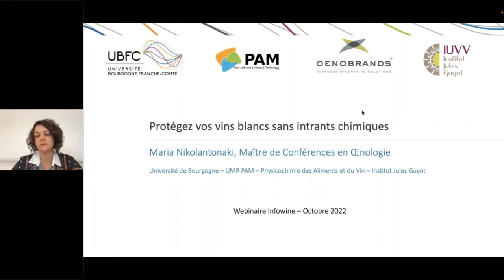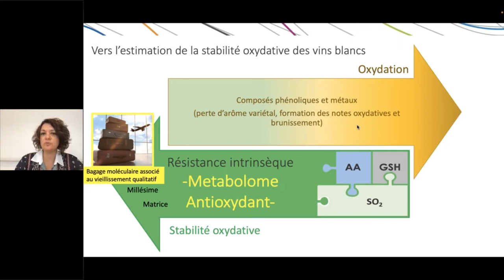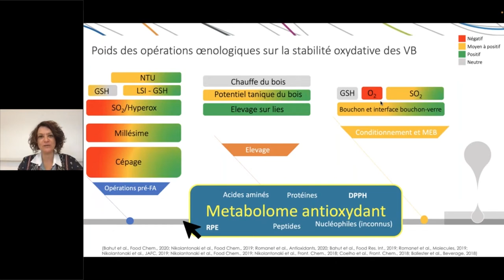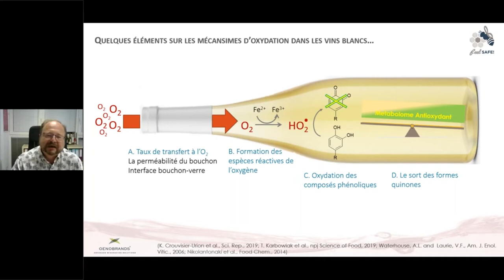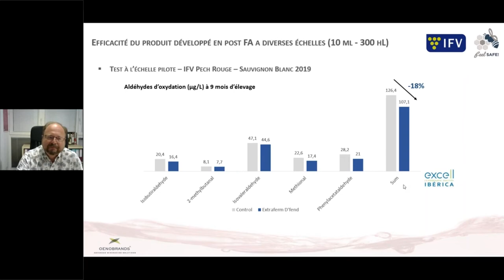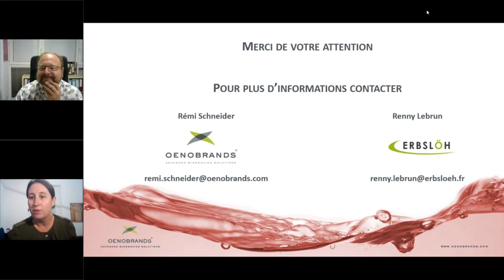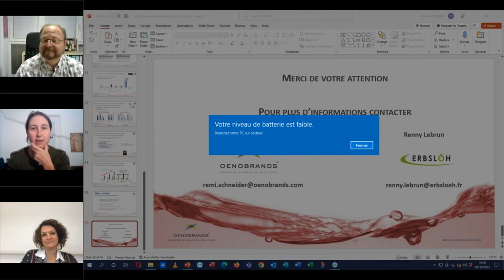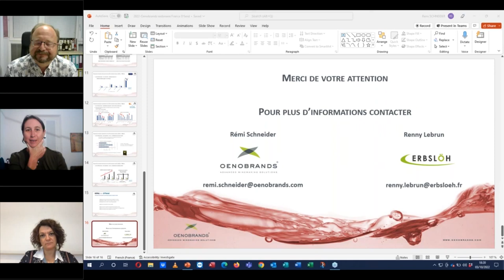(FR) Webinaire - Protégez vos vins sans intrants chimiques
Comment obtenir la meilleure expression du caractère distinct pour chaque matrice vin ?
Quels sont les composés responsables de la stabilité oxydative ? Origines et devenir ?
Comment évaluer la stabilité oxydative d’une matrice vin blanc donnée ?
Quelles sont les techniques sur lesquelles s’appuyer pour protéger les vins blancs en minimisant les intrants chimiques ?

Maria Nikolantonaki de l’Université de Bourgogne a répondu à ces questions et nous a présenté une approche, appliquée au stade précoce de la vinification qui offre la possibilité d’aller vers une œnologie personnalisée.

Rémi Schneider a parlé de Extraferm D'fend, un dérivé de levure aux propriétés antioxydantes, dont les performances techniques permettent de limiter l’usage des sulfites et de respecter la typicité/particularité de vos vins.

Webinaire en partenariat avec Infowine

Maria Nikolantonaki

Maître de conférences à l’Université de Bourgogne, au sein de l’équipe de recherche PCAV (Physico-Chimie des Aliments et du Vin).

Depuis son recrutement en 2013 elle a développé une approche expérimentale croisée multi-échelle qui propose un diagnostic précis pour estimer la stabilité oxydative des vins blancs aux stades précoces de la vinification, et offre la possibilité d’aller vers une œnologie personnalisée. Elle a obtenu son doctorat à l’Université de Bordeaux et a travaillé pendant 2 ans à l’Université de Californie à Davis.

Rémi Schneider

Après près de 20 ans à l'IFV consacré à des recherches sur les arômes des vins et leur précurseurs, Rémi Schneider est maintenant responsable produits et applications au sein d'Oenobrands depuis près de 5 ans, en charge de la R&D et du développement de nouveaux produits et applications.

Dans ce cadre, il entretient des collaborations nombreuses avec des Instituts de Recherche dans le monde entier.